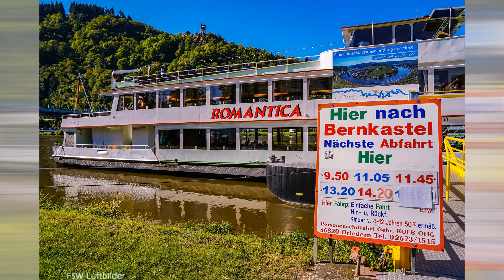Schifffahrt auf der Mosel von Traben-Trarbach nach Bernkastel-Kues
Schifffahrt mit einem tollen Schiff der Gebr.Kolb auf der Mosel von Traben-Trarbach nach Bernkastel-Kues. Herrliche Aussicht auf Weinberge sowie den regen Schiffsverkehr. Ein Ausflug zum genießen und entspannen.